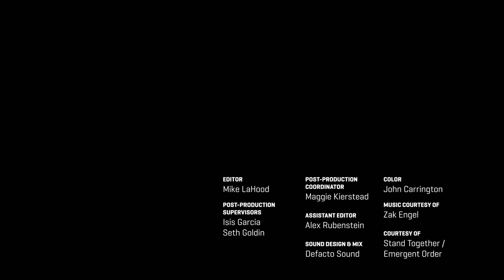The Phoenix is Rethinking How We Treat Addiction - With Dramatic Results | Freethink Stand Together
Meet The Phoenix, the free sober active community that’s using fitness to change how we treat addiction. Scott Strode, the founder, got sober with the help of a gym and wanted to help others with their recovery. Now thousands of people are transforming their lives and unlocking their potential. In doing so they are challenging the stigma around drug rehabilitation by publicly embracing their sobriety and talking about it openly.

Freethink followed The Phoenix team during their annual retreat in Moab, Utah to learn more about this incredible group. There are chapters in California, Idaho, Colorado and Massachusetts, and the only membership fee is 48 hours of sobriety. Activities include boxing, running, hiking, mindfulness, and in this case rock climbing.